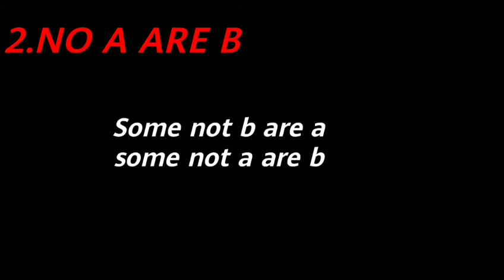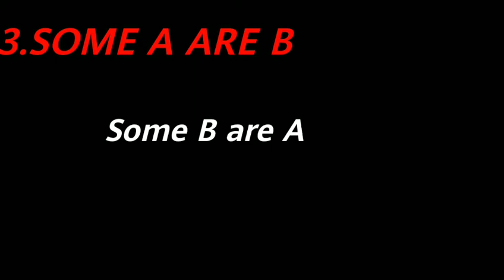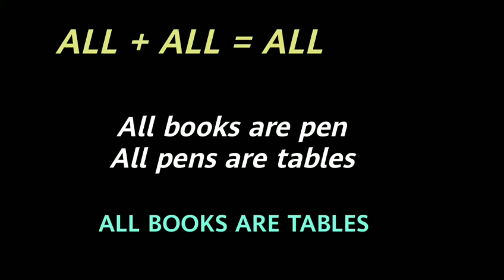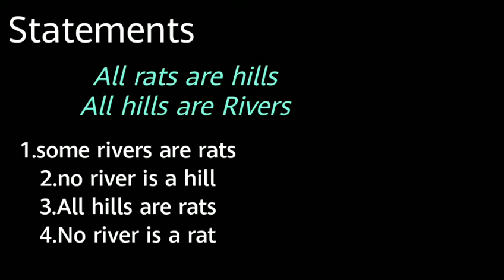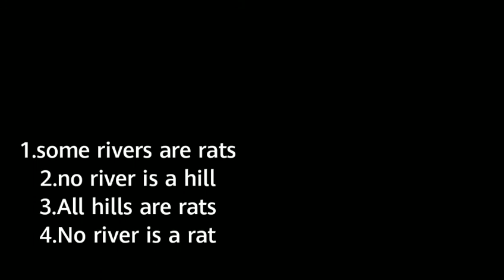RRB|| NTPC|| SYLLOGISM IN MALAYALAM || RRB NTPC PREVIOUS QUESTIONS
റൂൾ method ഉപയോഗിച്ച് എങ്ങനെ syllogism ചെയ്യാം.. ഒപ്പം പഴയ കാല റെയിൽവേ ചോദ്യങ്ങളും discuss ചെയ്യുന്നു...